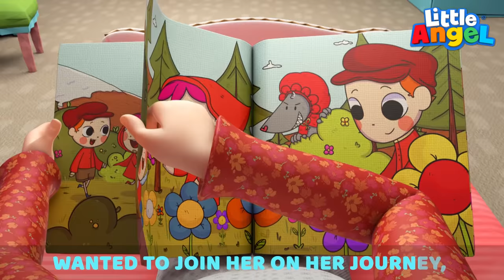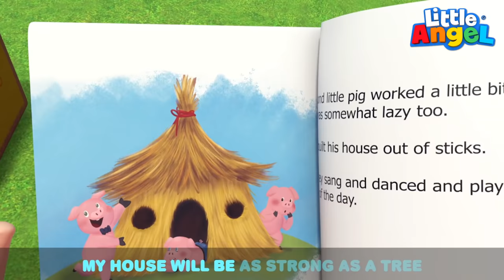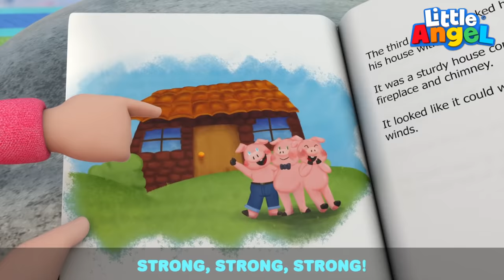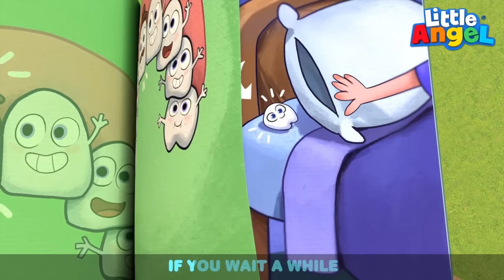Be Safe Around the House | Safety Tips | Little Angel Kids Songs & Nursery Rhymes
You need to be careful in a world that has dangers all around. You need to learn to be safe and listen to your parents. Enjoy this version of Be Safe Everyone by Little Angel

Song List
00:00 Watch Out For Danger
03:47 Accidents Happen
07:58 Safety At The Beach
11:33 Little Red Riding Hood
15:09 Play Safe At The Playground
19:12 Learning To Swim
23:02 No No Cry
26:36 Three Little Pigs
30:09 Loose Tooth Song
34:02 Bug Song

Song Lyrics

Watch out Don’t get hurt
When you’re safe
Everyone Gets to play

Running, running down the street
Zooming, zooming On your feet
Take a pause Stop and think
Careful when you run
When you’re safe

Tie them, tie them Tie your shoes
They can trip you when they’re loose
Tie your laces up When you’re safe

Careful, careful
In the house You could get an ouchy ouch
You could hurt yourself
When you’re safe